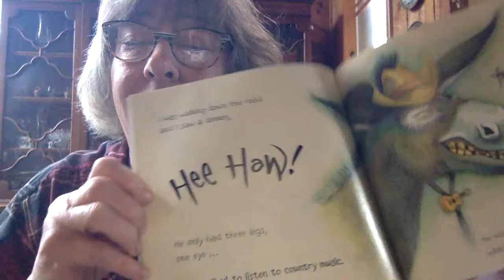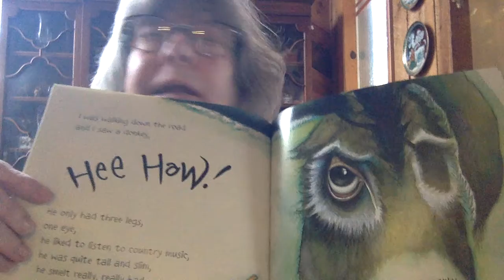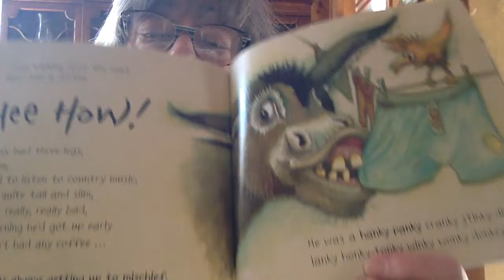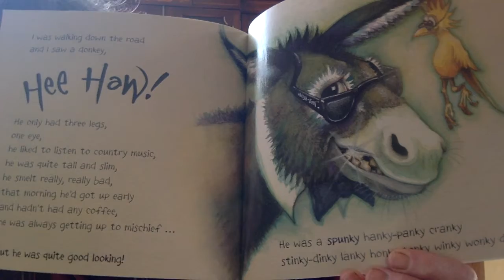Ms Wahr Reads "The Wonky Donkey"